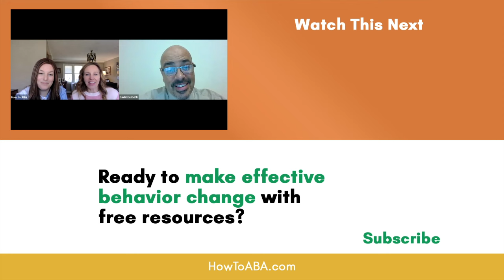The Importance of Science in Autism Treatment with David Celiberti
How to ABA discusses the importance of science in autism treatment with David Celiberti.

Today we go over the critical role baseline assessments play in driving progress and efficiency in ABA programs. You'll learn how to conduct quick and effective baseline assessments to tailor teaching plans for learners with autism and related developmental disorders. Discover practical strategies for interpreting baseline data and implementing personalized teaching approaches to maximize outcomes.

With real-world examples and case studies, we'll show the transformative impact of leveraging baseline data in ABA interventions. Whether you're a seasoned professional or new to the field, this guide offers invaluable insights to enhance your teaching practices and promote meaningful progress for individuals with autism spectrum disorder (ASD).

How to ABA brings ABA tips for professionals in a quick and easy to understand way! Whether you are looking for applied behavior analysis advice, looking to understand ABA teaching procedures, just starting an aba program or have been in the field for a while, How to ABA has something for everyone. If you’re looking for free ABA resources, this is the place for you. This ABA education channel covers a wide range of topics like increasing language in kids, teaching a child with developmental delays, positive parenting solutions, becoming a BCBA, how to start an aba program and other practical aba resources that you can utilize in your practice.

0:00 Dr. David Celiberti & ASAT
3:28 Changes in Autism Science Over the Last 20 Years
6:42 Challenges in Finding Evidence-Based Autism Treatment
8:29 Disparities in Accessing Autism Treatment
10:50 How ABA is Compassionate
14:39 What ABA Professionals Can Work on
16:53 The Importance of Building on Past ABA Practices
20:12 How ASAT is Spreading Awareness
25:56 ASAT for BCBAs